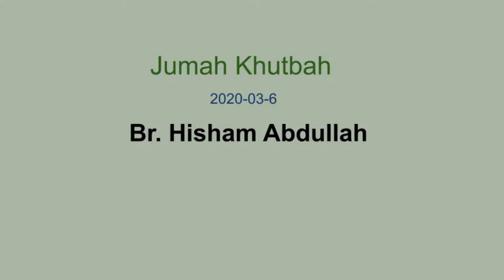Jumah Khutbah | Hisham Abdullah [2020-03-06]